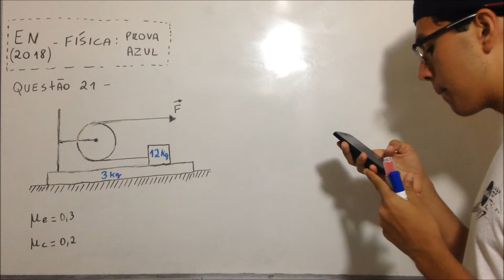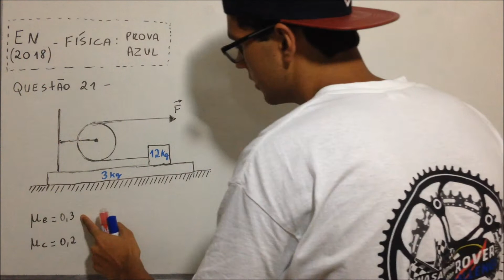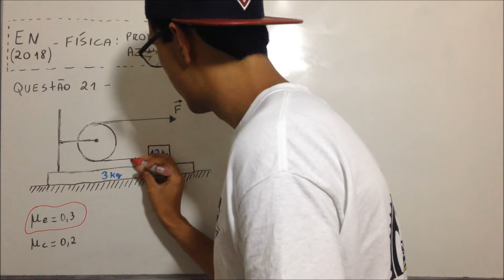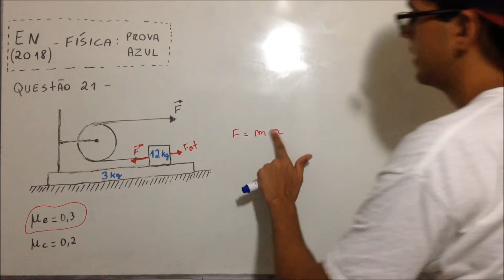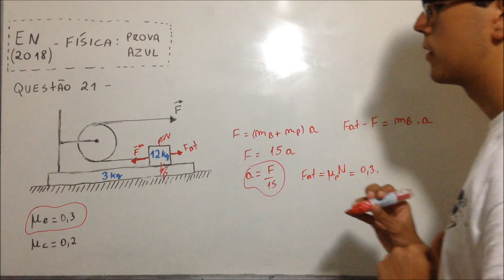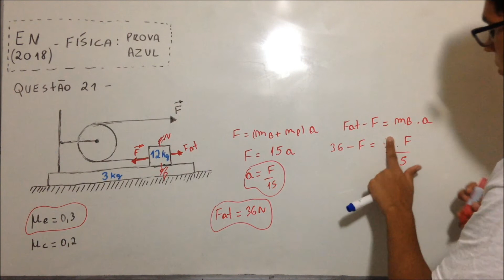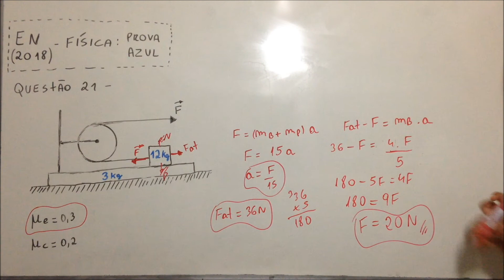Escola Naval 2018 (Física) - Questão 21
A figura acima exibe um bloco de 12 kg que se encontra na horizontal sobre uma plataforma de 3,0 kg. O bloco está preso a uma corda de massa desprezível que passa por uma roldana de massa e atrito desprezíveis fixada na própria plataforma. Os coeficientes de atrito estático e cinético entre as superfícies de contato (bloco e plataforma) são, respectivamente, 0,3 e 0,2. A plataforma, por sua vez, encontra-se inicialmente em repouso sobre uma superfície horizontal sem atrito. Considere que em um dado instante uma força horizontal F passa a atuar sobre a extremidade livre da corda, conforme indicado na figura. Para que não haja escorregamento entre o bloco e a plataforma, o maior valor do módulo da força F aplicada, em newtons, é: Dado: g =10 m/s2.
a) 4/9 b) 15/9 c) 10 d) 20 e) 30